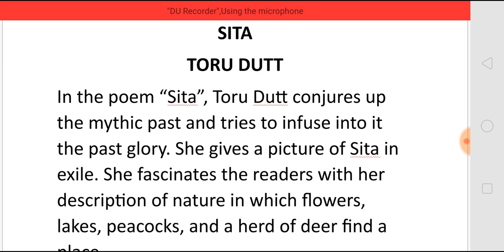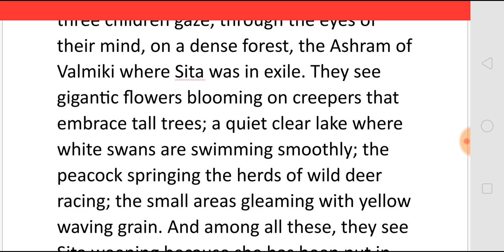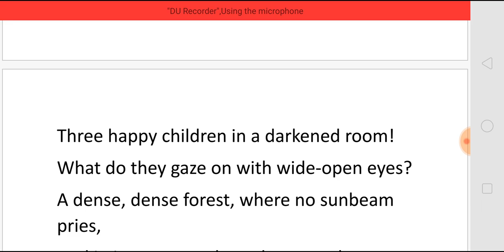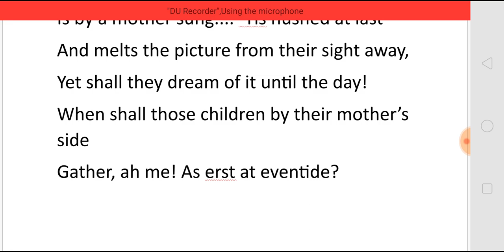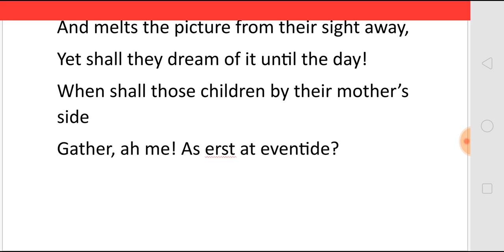SITA - A POEM BY TORU DUTT - SUMMARY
SITA
- A POEM BY TORU DUTT
- SUMMARY